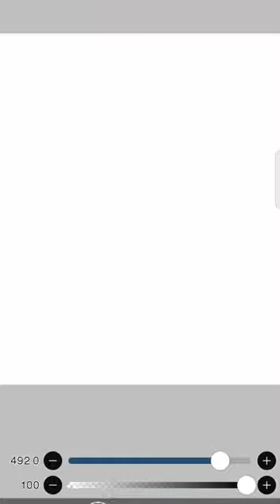Jars of fear💀|| fear trend Pineapple~